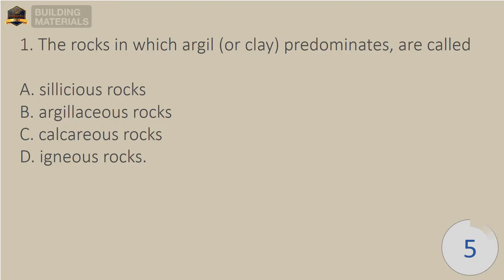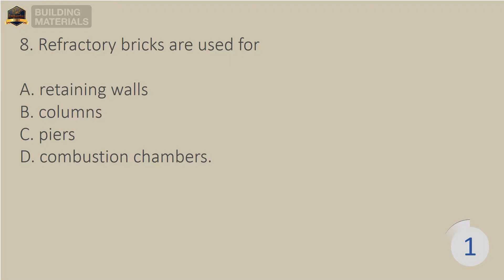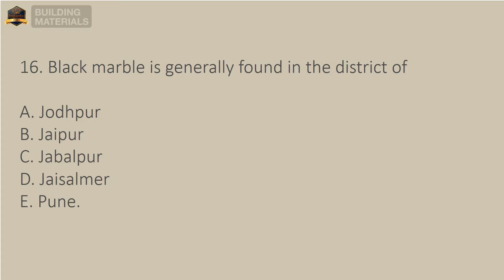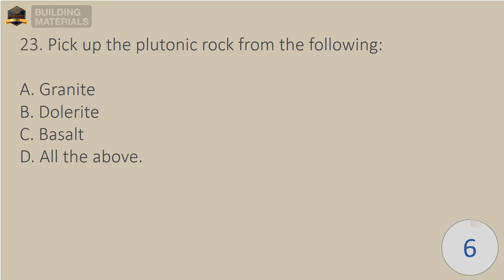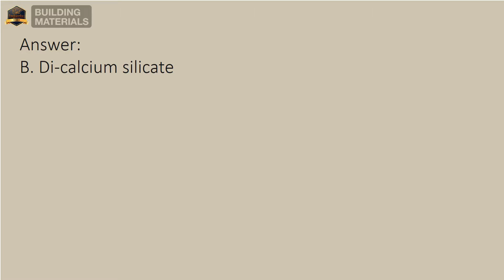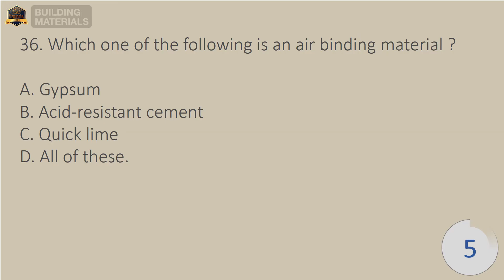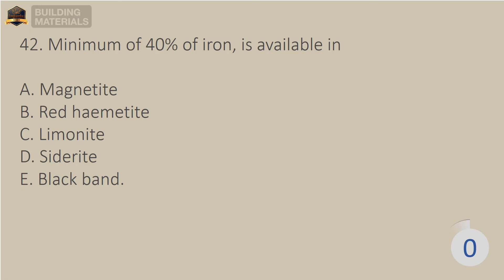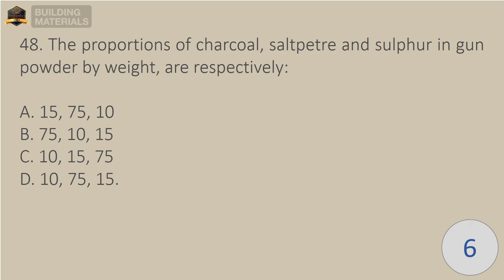Building Materials Test in Civil Engineering - 50 questions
this video contains 50 questions and answer of Building Materials test in Civil Engineering exam